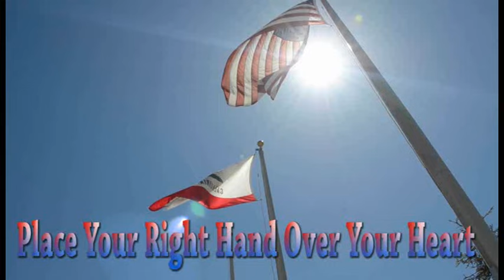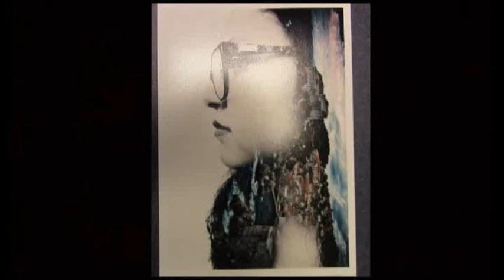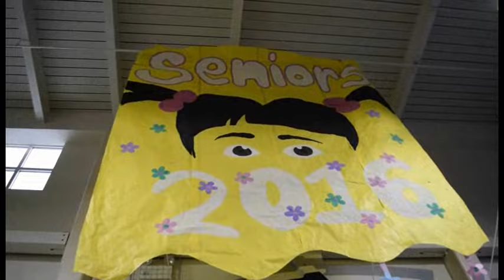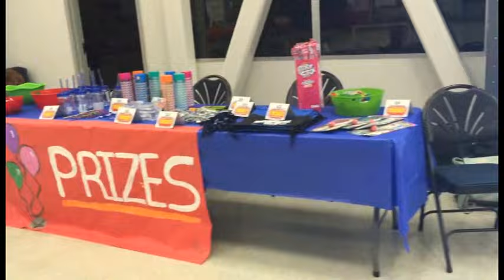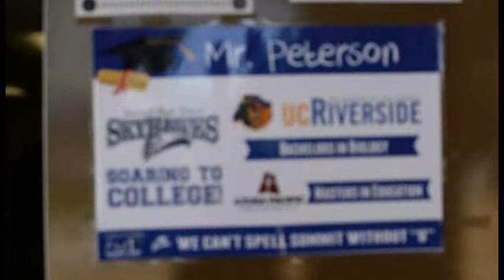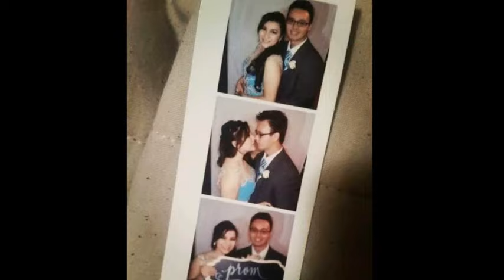SkyHawk News Week 27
Art Show Winners, Final Rally Recap, I Love My Lunch Lady, Link Crew Carnival, Swim Preview, SOTW, Thru Summit - Who wore it Best at Prom, AOW Desire Enriquez, Swim Preview, Kourtney Casey IESports All-Star, Extro Mr. Perez.